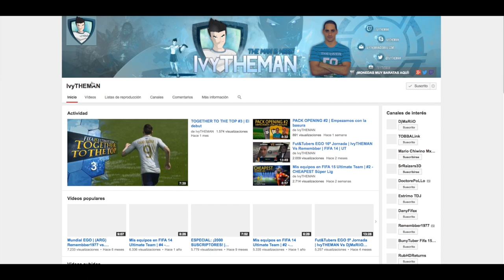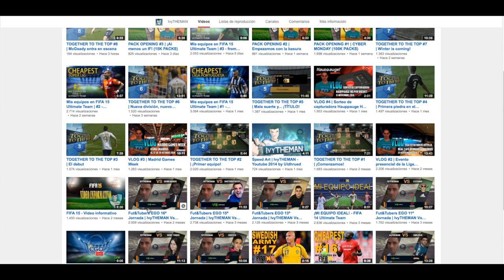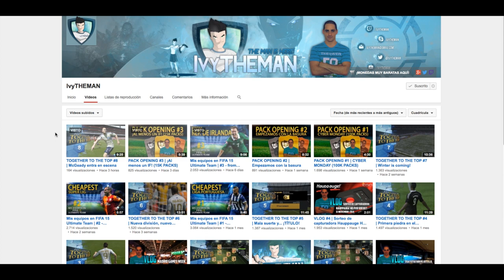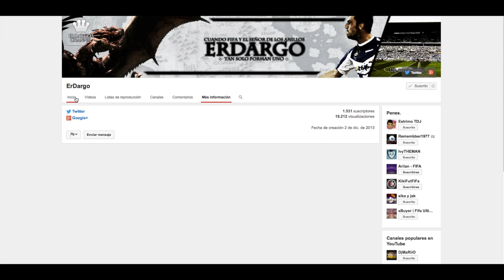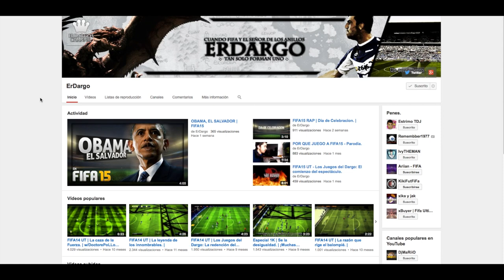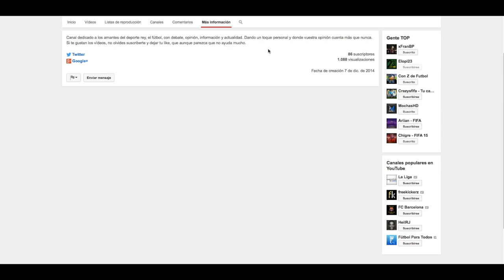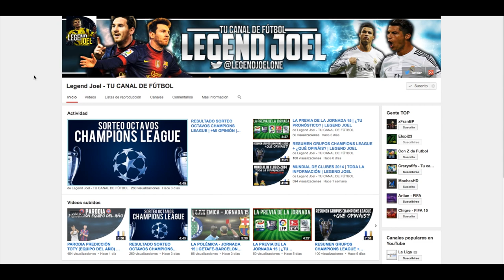Canales Sanos #2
ÁBREME
Con el código "Guaje",además del 5% libre de tasas,te llevas un 6% extra de descuento!!!

Información sobre mí...si queréis decirme algo...¡¡no dudéis en hacerlo!!

Buenos canales de Youtube de amigos y conocidos que os recomiendo ver ^^